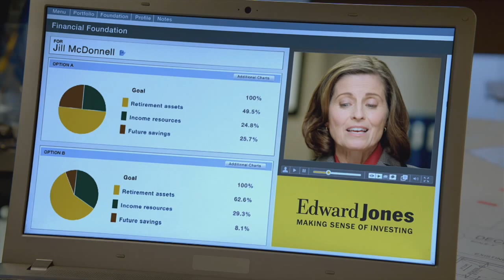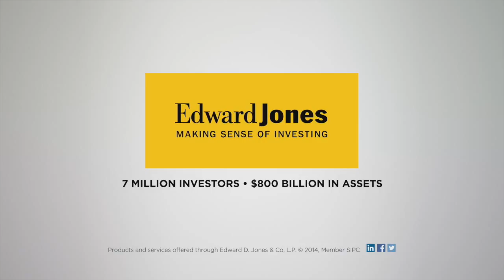TWIMF Edward Jones Tiger Cage: Evan Boehm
Senior co-captain and center, Evan Boehm, joins Ben Arnet in the Edward Jones Tiger Cage. This is a production of the Mizzou Network.